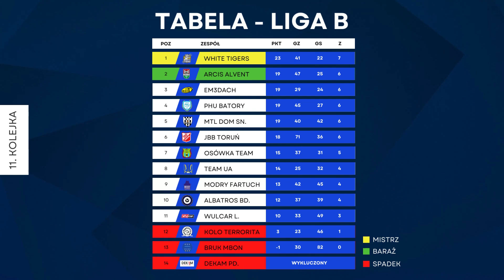PODSUMOWANIE 11. KOLEJKI - LIGA B - Sezon Wiosna 2023